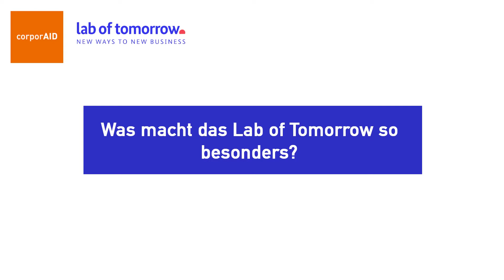LoT Austria – das corporAID Team vor Ort in Serbien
Das Lab of Tomorrow ist ein aus der deutschen Entwicklungszusammenarbeit stammendes Erfolgskonzept, das auf die Einbindung von Unternehmen zur Lösung von Herausforderungen in Schwellen- und Entwicklungsländern setzt. Dabei werden die Bedürfnisse der Menschen vor Ort ins Zentrum des Lösungsprozesses, der der Design Thinking-Methode folgt, gestellt. Ziel ist es letztlich, dass europäische und lokale Stakeholder eine innovative Geschäftsidee entwickeln, die den spezifischen lokalen Bedarf adressiert. Für die Recherchephase des ersten Lab of Tomorrows Austria, das sich mit der Verbesserung des Müllmanagements in Serbien und mit der Verwertung biogener Abfälle befasst, sprach das corporAID Team in Serbien mit einer Vielzahl unterschiedlicher Expertinnen und Experten. Sie alle streben an, das Abfallwirtschaftssystem in Serbien in naher Zukunft zu verbessern und das Wertpotenzial biogener Abfäller nutzbar zu machen.